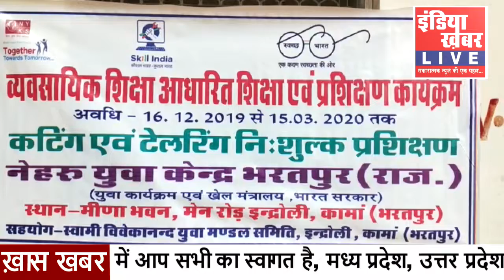सुई-धागे के सहारे महिलाएं टेलरिंग सीखकर बनेंगी सशक्त || इंडिया ख़बर LIVE